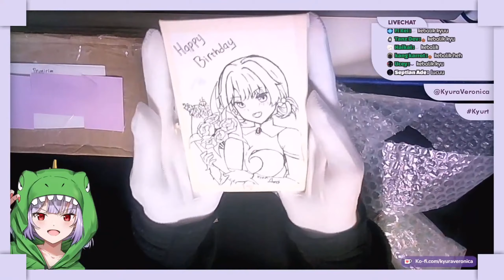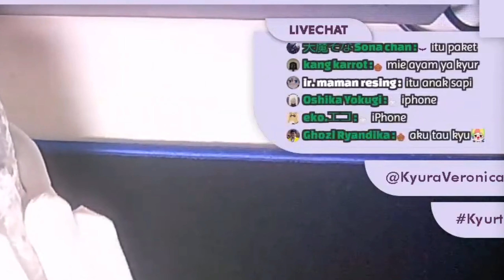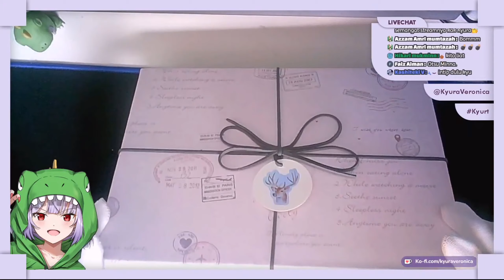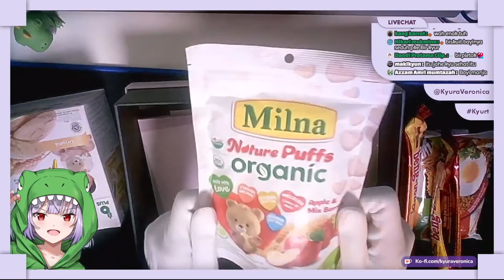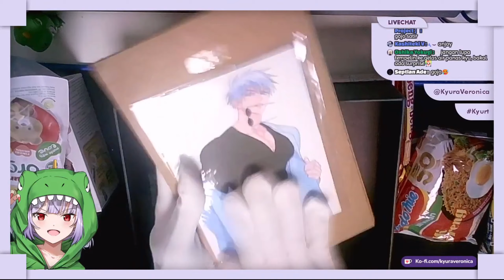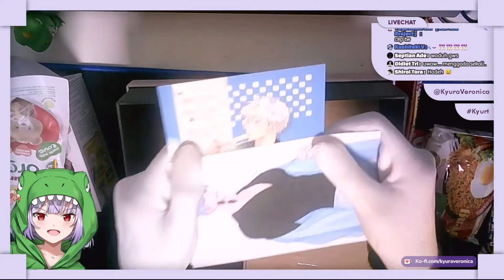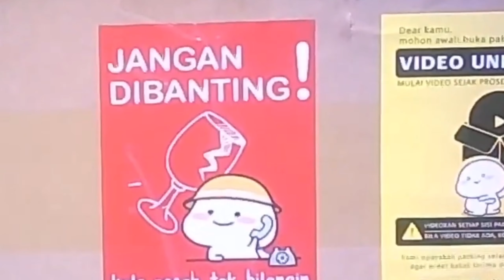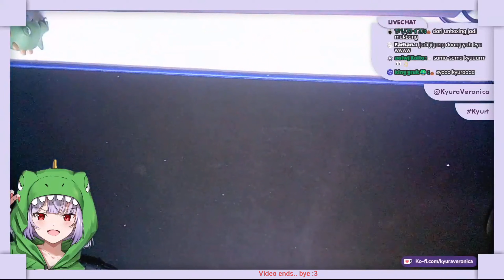this Kyura unboxing clips makes me feel hungry | Clippers Highlight #17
▼ EXPAND ME ▼